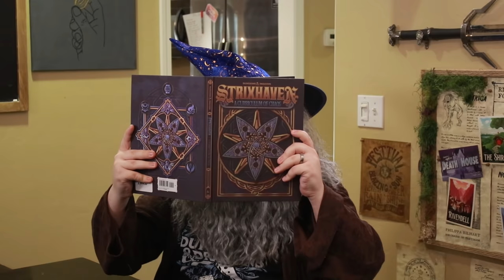SILVERY BARBS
age doesn’t deny one's opportunity to learn